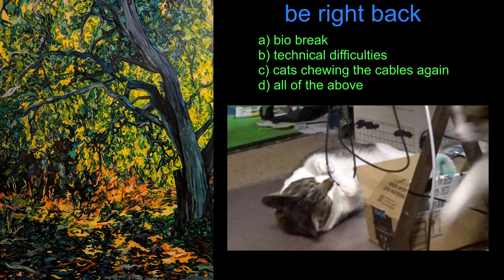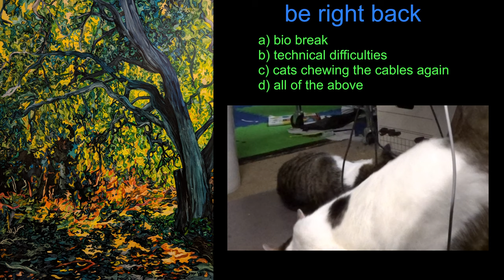Elden Ring, Endurance, Big Balls, Moongrum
00:00 Welcome
01:21 at Roundtable Hold getting some supplies
06:32 back to Raya Lucaria roof jumping
06:46 accidentally leaving bow equipped causes problems "this button isn't working, let's keep mashing it"
07:29 right. roof jumping
16:21 this particular jump is an evil thing. It's wrong. It has all the wrong.
22:23 Full Moon Crossbow
33:53 all crabs must die!
35:16 big balls
37:55 Moongrum, Carian Knight (failed)
41:45 skip this part
44:19 you know when you wake up and you wonder "what am I doing here?".
45:32 right. debate parlor, big balls
47:30 can I just jump off here?
1:04:27 Moongrum is a little confused (success, lol)